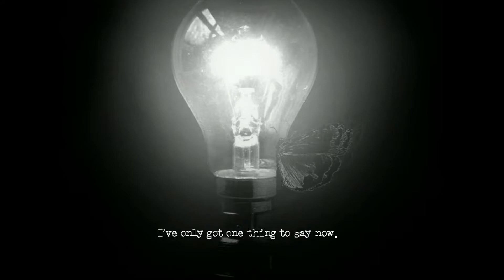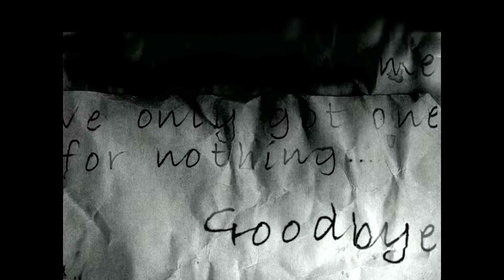The Cat Lady - Walkthrough Part 1 (no commentary)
My wife playing The Cat Lady. No commentary.
By author Remigiusz Michalski (Harvester Games) this suspenseful psychological horror game features stylized artwork, a simple keyboard control method and English voice acting, plus a compelling, atmospheric 70 minute soundtrack by micAmic (now included free with every copy in Library  Music) and featured artists Warmer, 5iah and Tears Of Mars.

The Cat Lady contains strong adult themes and is recommended only for players over 18.

System Requirements:
    Minimum:
        OS: Windows 7, 8, 10
        Processor: Intel or AMD CPU
        Memory: 512 MB RAM
        Graphics: DirectX compatible card
        Additional Notes: Keyboard

-- The Cat Lady - Walkthrough (no commentary) --